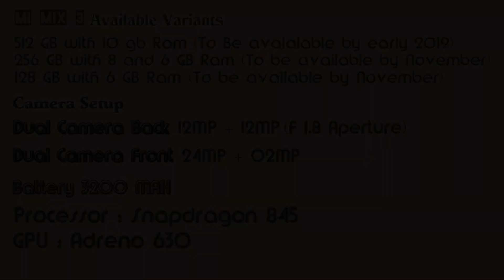Mi Mix 3 vs Honor Magic 2 vs Vivo Nex vs Oppo Find X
Mi Mix 3 vs Honor Magic 2 vs Vivo Nex vs Oppo Find X which one is best...